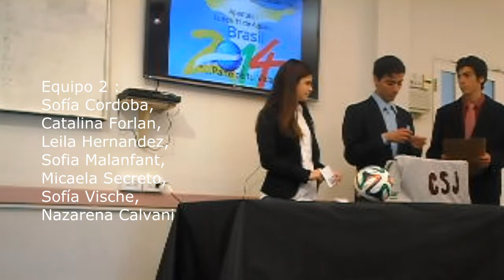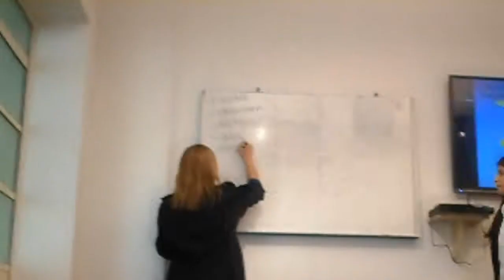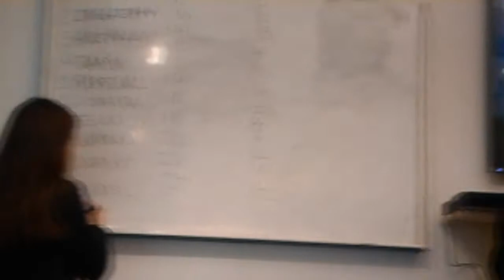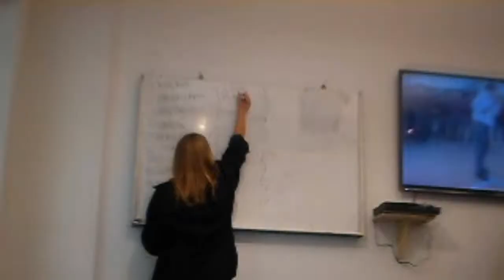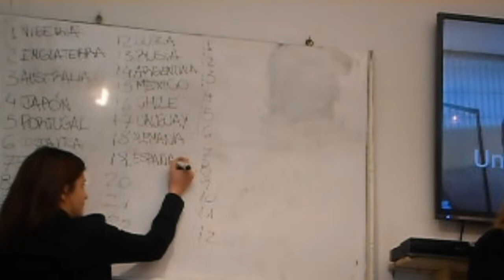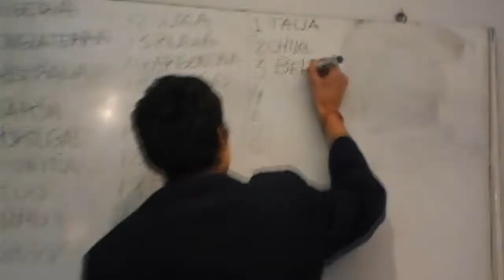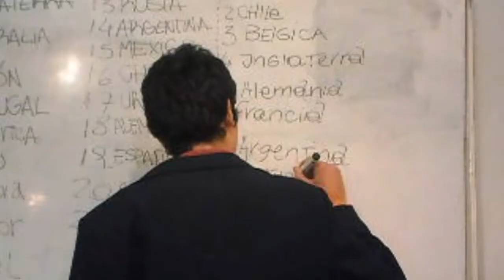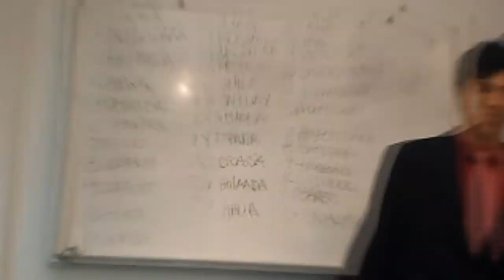Mundialito 2014, Sorteo de países - Colegio San José Bragado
Sorteo de los paises que deberan representar los equipos en el Mundialito 2014 del Colegio San José Bragado.
Presentadores: Nicolás Navarro, Alejo Pérez Landaburu, Rocio Alietti y Amparo Viñales.
Promo 14.